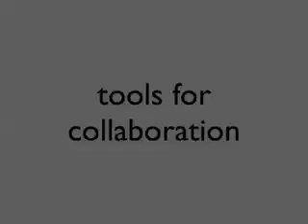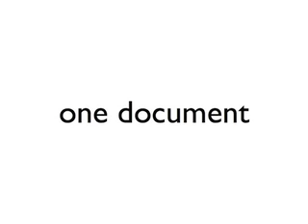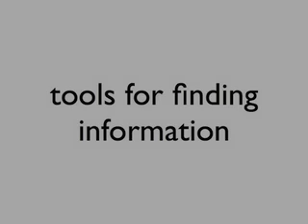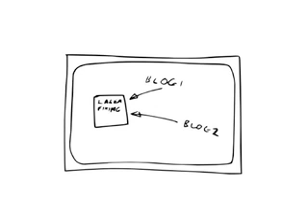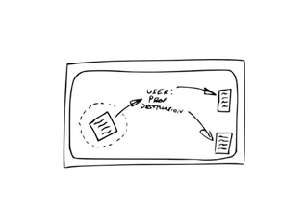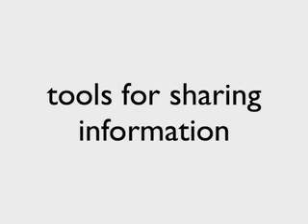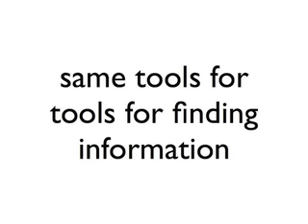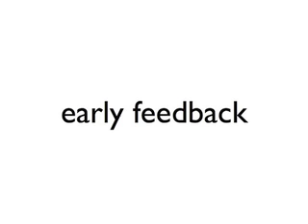Web tools for scientists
A tongue in cheek look at web tools that scientists can use to collaborate, find information, and share information.